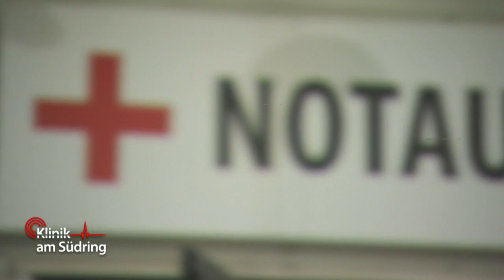Oma komplett instabil und verwirrt! Wo ist ihre Enkelin? | Klinik am Südring | SAT.1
Bei der Suche nach ihrem Enkelkind stürzt eine Oma und muss in die Klinik gebracht werden. Aber wo ist die kleine Emma und wieso kann sich die Oma an nichts erinnern?

►Alle Fälle von „Klinik am Südring“ im YouTube-Abo!
►Alle Fälle von „Auf Streife“ im YouTube-Abo!
►Alle Fälle von „Die Ruhrpottwache“ im YouTube-Abo!